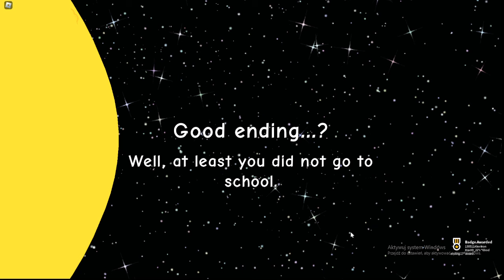ROBLOX ale nie ide dzisiaj do szkoły